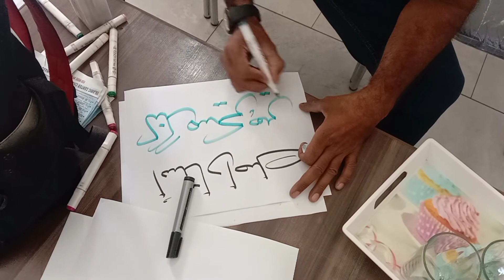play cards teacher day 5